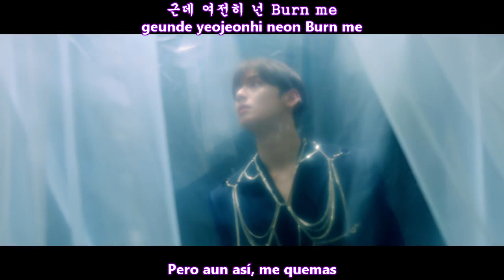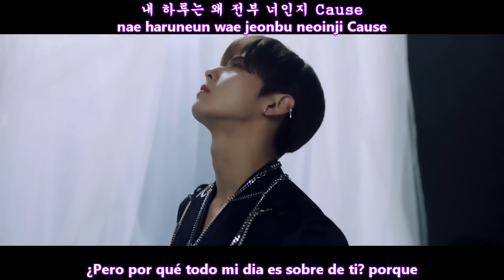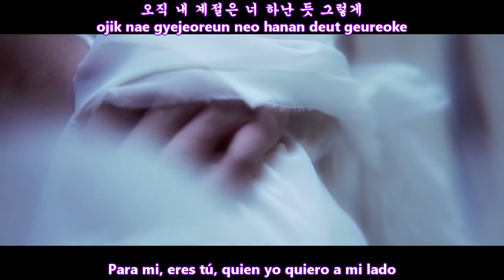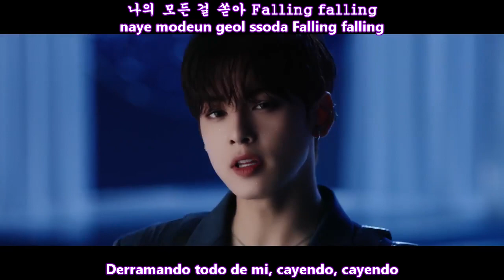ASTRO - BLUE FLAME MV [Sub Español + Hangul + Rom] HD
astro blue flam sub español

'Blue Flame' M/V OPEN! 💙🔥